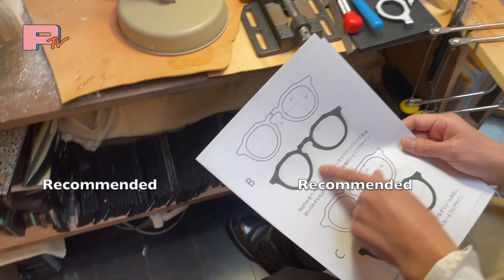【本革ケースが2500円!?】10TOPという概念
【メガネケース 販売ページ】

【目次】
0:00 10TOPという概念のお話
2:27 眼鏡ケースのご紹介